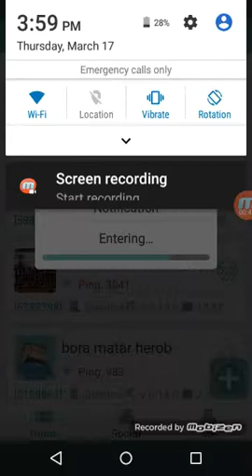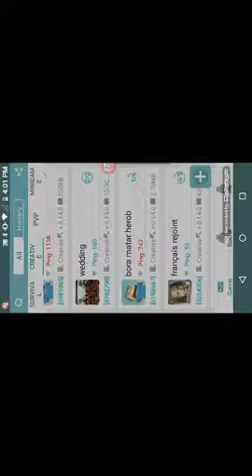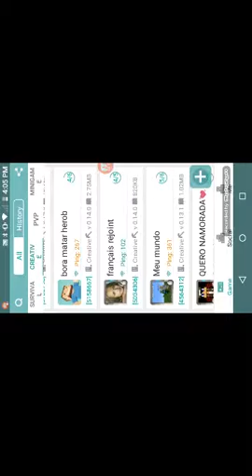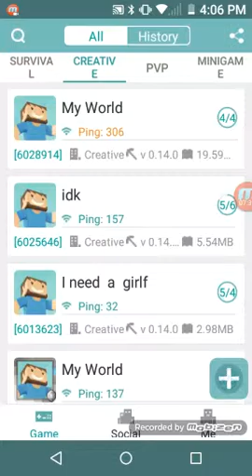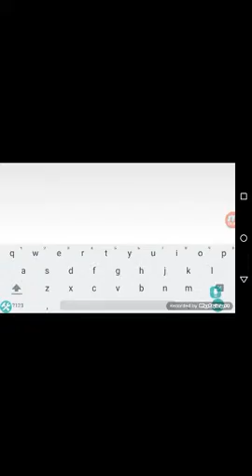Hi made by Juan avalos hi